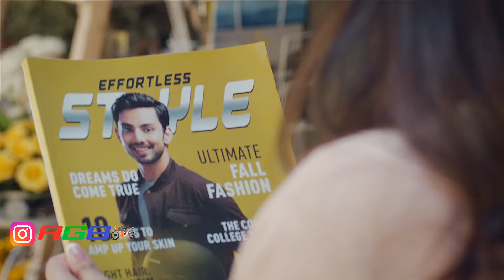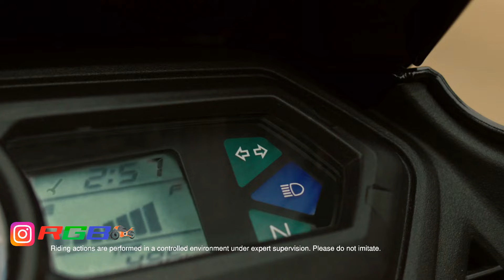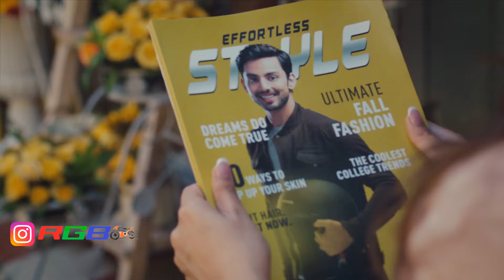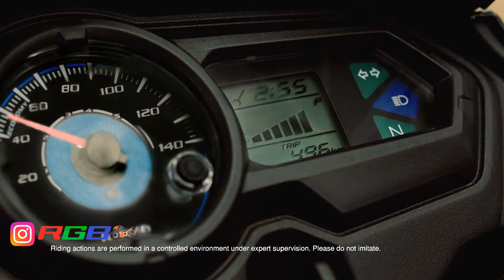New Honda Shine 100 ABS BS6 Model Launch Date 2023 | Price | Specs | Review | Changes | RGBBikes.com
New Honda Shine 100 ABS BS6 Model Launch Date 2023 | Price | Specs | Review | Changes | Mileage | Top Speed | On Road Price | Honda Shine 100 ABS BS6 First Look. @RGBBikes

100 ABS BS6 Shine
2023 Shine 100 ABS
Shine 100 ABS
BS6
Bikes
Review
Shine
RGB
2023
RGBBikes